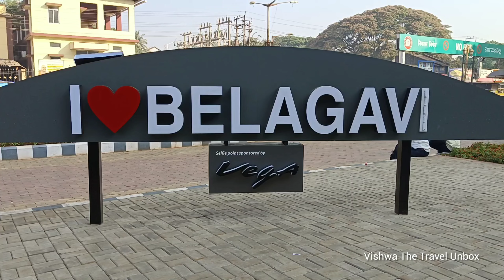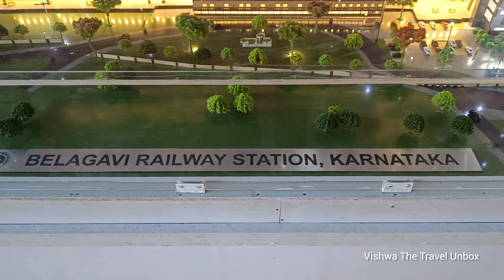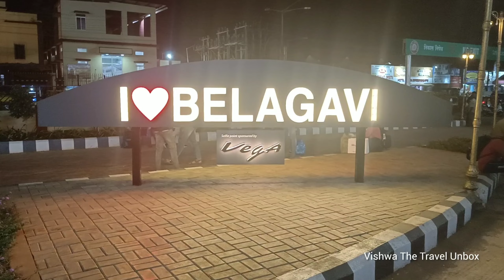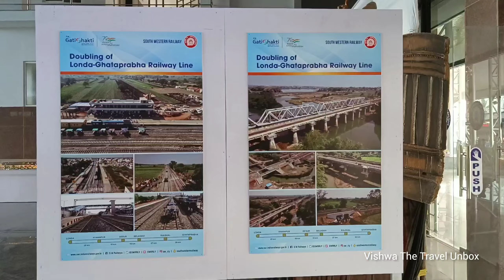PM Modi Inaugurated Belagavi Railway Station Upgrade World Class Infrastructure|Belgaum|PMModi|BGM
belgaum railway station
railway station
world class infrastructure
train video
belgaum railway station video
indian railway
indian railway electrification
belgaum railway station electrification
belgaum railway station update
belgaum railway station announcement
train video
belgaum railway
vishwa the travel unbox
train station
train gadi